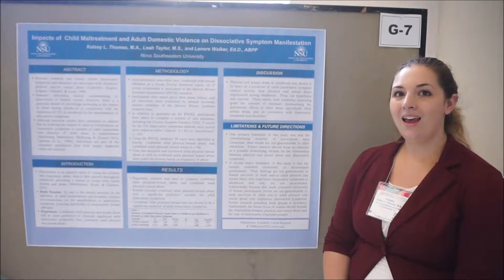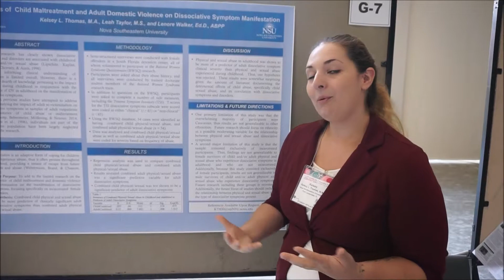Student Kelsey Thomas at APA 2017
Kelsey Thomas discusses her poster at the APA 2017 convention in Washington, D.C.